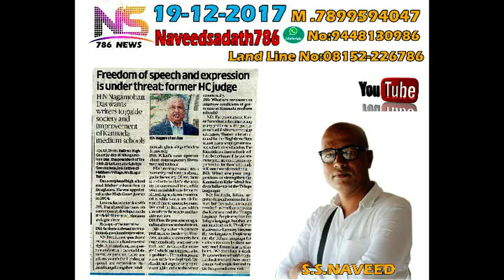News paper headlines of 19-12-2017-ns news